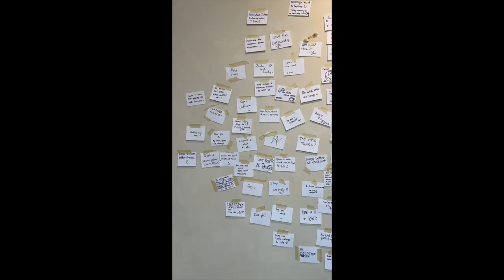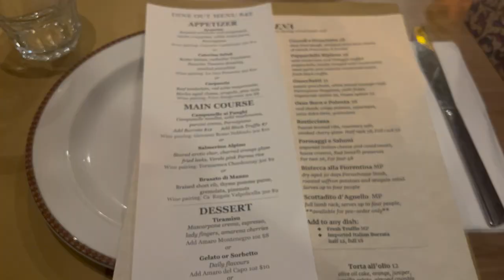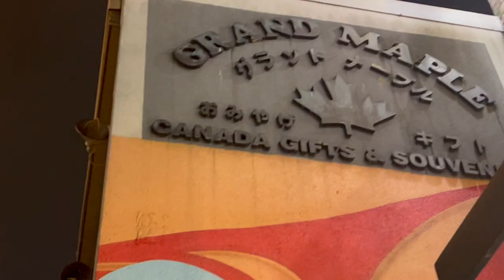Daily Vlog | 🇨🇦 viral cafes, donate my hair, food, city view, wfh & office day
documenting  my life in Vancouver
navigating my life in my 20s
saying goodbye to my long hair